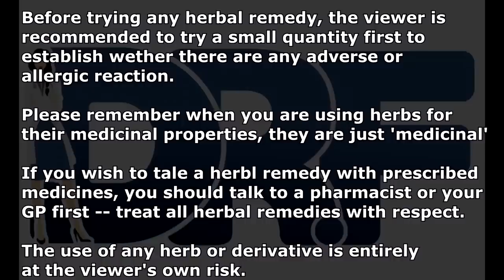CANCER TALK WITH DR. FARRAH | "CANCER IS NOT A DEATH SENTENCE"